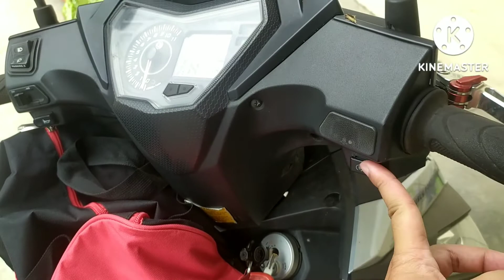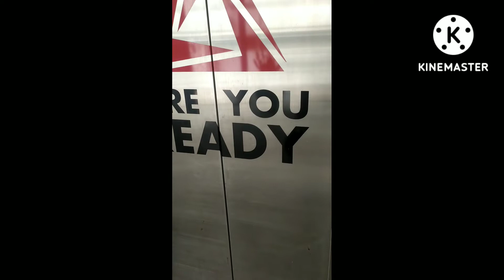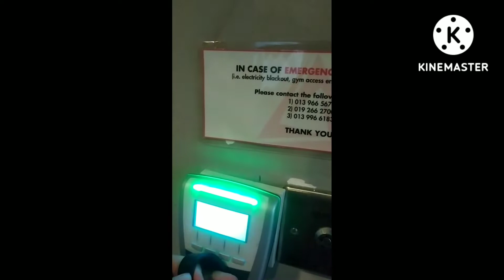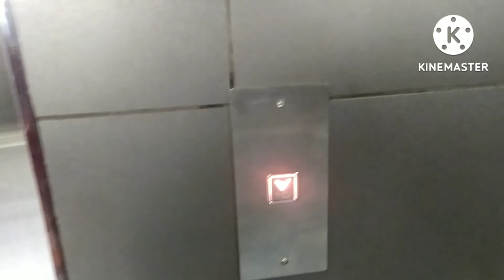Cubaan orang noob main gym (EP 1)